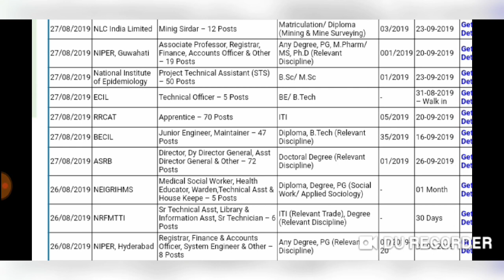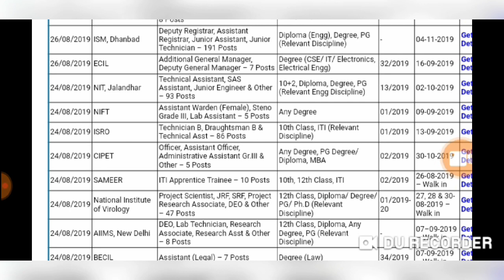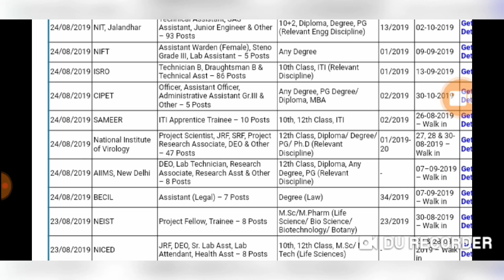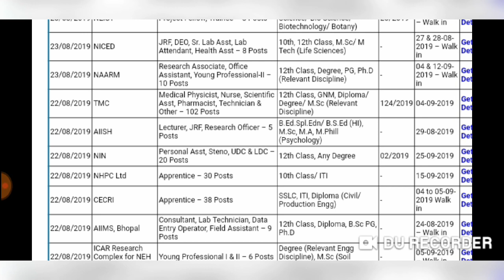ITI ও Diploma পাশ থেকে apply করা যাবে 19.07.2019 থেকে সেপ্টেম্বর মাসের মধ্যে পর্যন্ত